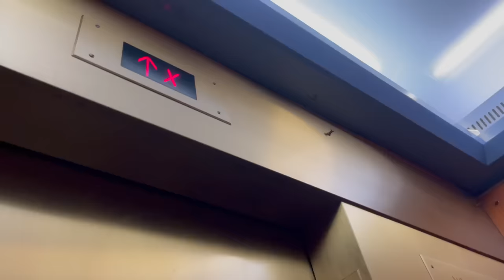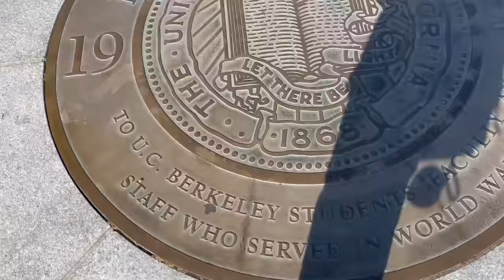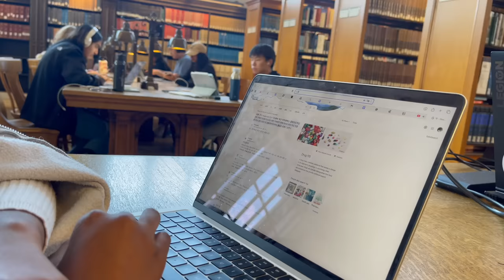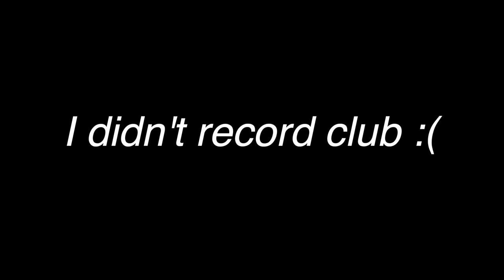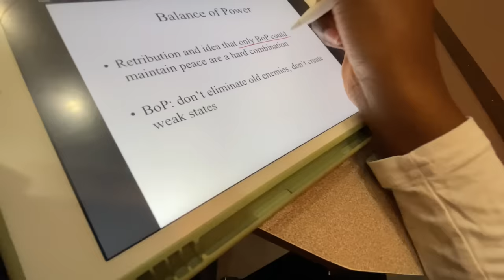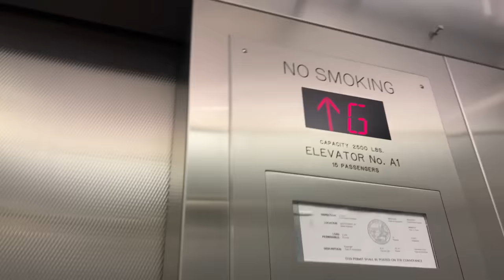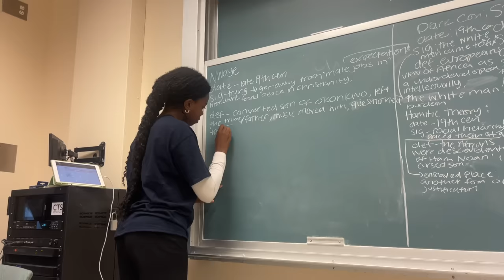surviving COLLEGE in 한국어?? 🇰🇷 | ENG/KOR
This was supposed to be my first week of school video but I'm already in midterm season.. I'm sorry it's late but Berkeley has a way of taking the life out of someone. I still love it though!!

👄 —SOCIALS—
pintrest: @amyahmaze

🎶 —MUSIC—

💒 —FAQ—
how old are you? → 18
what grade are you in? → freshman (college)
languages? → Korean + Mandarin + English
religion? → Christian

i’m so happy y’all im so happy, bye 💕